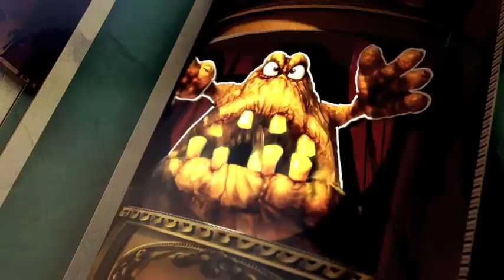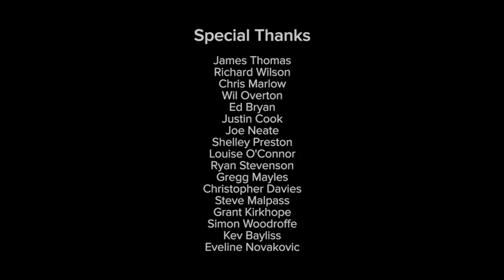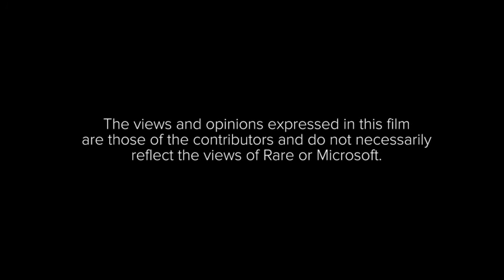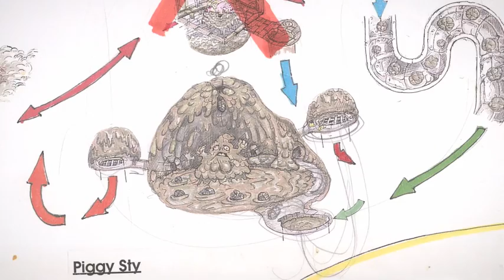Rare Replayed 5: Rare Replay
Games journalists Christopher Dring and James Batchelor discuss the making of the Rare Replay compilation with designer Paul Collins. Find out what mode missed the final cut, and whether we'll see any Rare Replay DLC